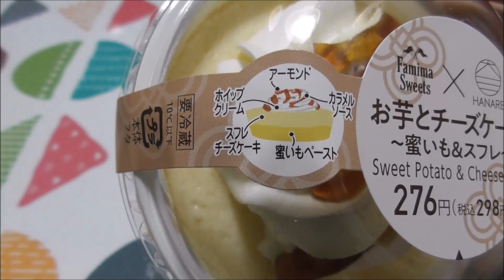【コンビニスイーツ】お芋とチーズケーキ～蜜いも＆スフレ～《ファミリーマート》【咀嚼音/ASMR】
お芋とチーズケーキです。

日清焼そばUFO大盛 ハワイアンガーリックシュリンプ味焼そば《日清食品》
世界のカップヌードル シンガポール風ラクサ ココナッツミルクの濃厚スパイシースープ《日清食品》